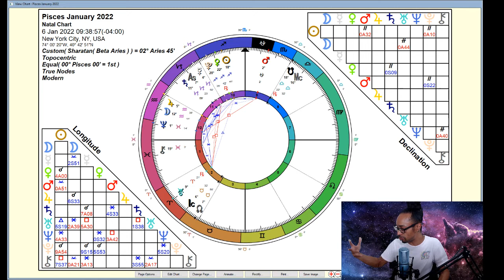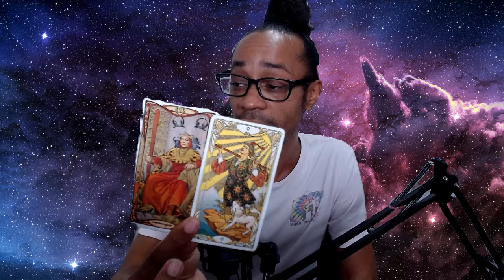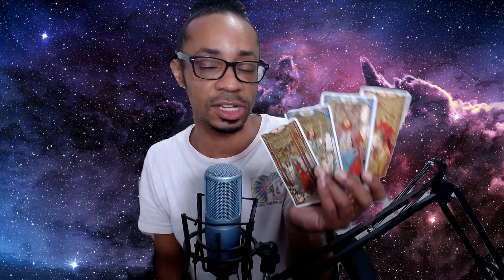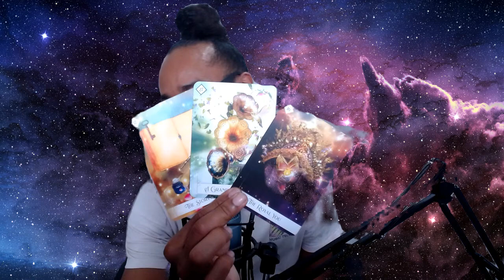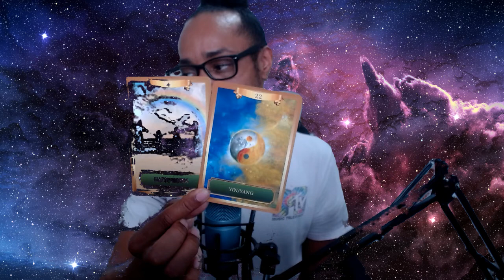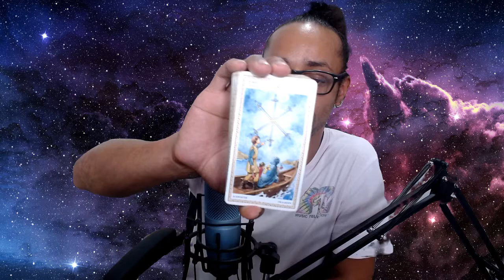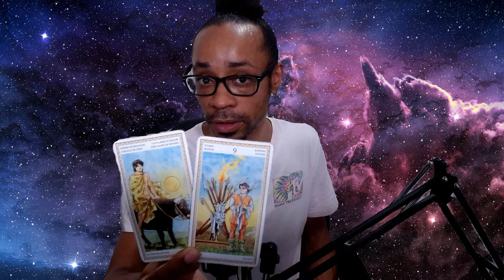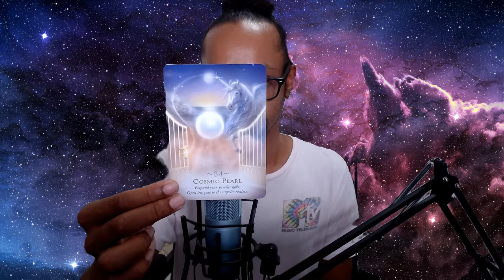♓Pisces♓ ~ * A Clean Slate... * - January 2022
🔮Timestamps🔮
00:00 - Intro
02:18 - Pisces Rising
26:28 - General Card Reading

30 min - $65
60 min - $130

Available oracle decks:
~Crystal Mandala
~Sacred Rebels